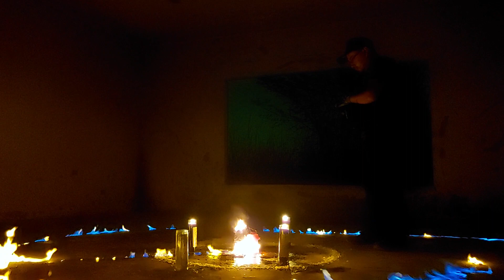🧙‍♀️ Noche de Brujas 🧙‍♀️ / 2 Parte / La Más Intensa 🔥🌪